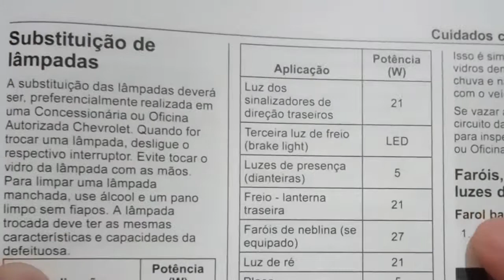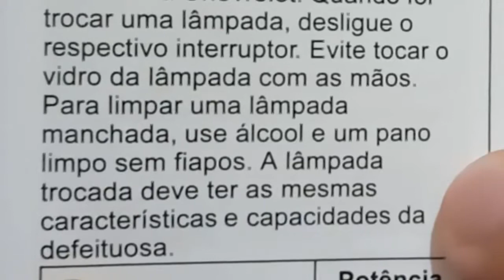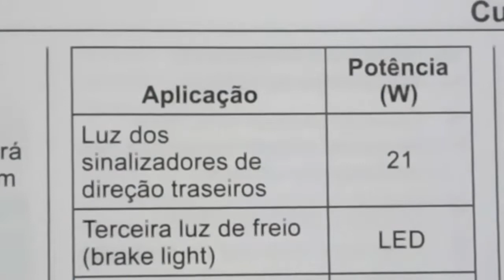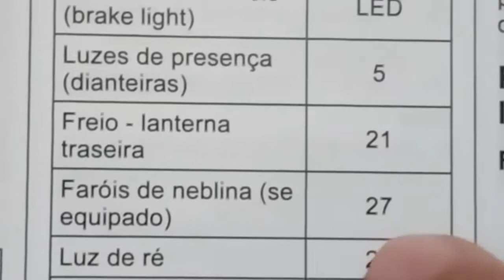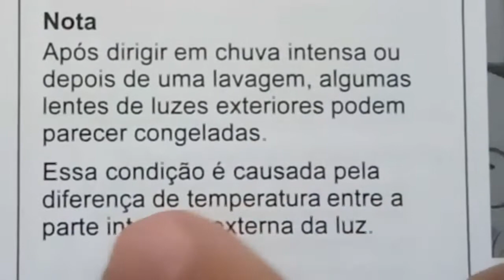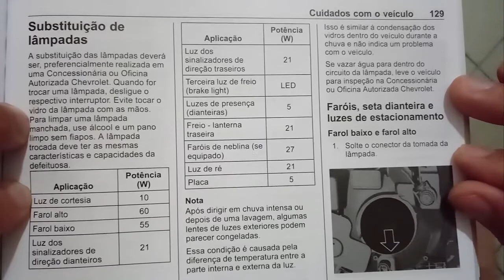Substituição das lâmpadas do Onix Joy 2018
Apoie o canal com R$1,00 - PIX: Apareceu alguma mensagem de código no seu Onix, Prisma, Spin, e outros carros da GM Chevrolet, referente à luzes queimadas? Quer saber qual a potência da lâmpada (W)? Assista o vídeo até o final que vou detalhar a aplicação e a potências das lâmpadas, chega mais!
Se gostou do tema, já mete o dedão no botão do "gostei", já digita um comentário aqui e nos nossos demais vídeos, e inscreva-se no nosso canal, vai ser massa tê-los aqui no canal.
Abraço e tmj!